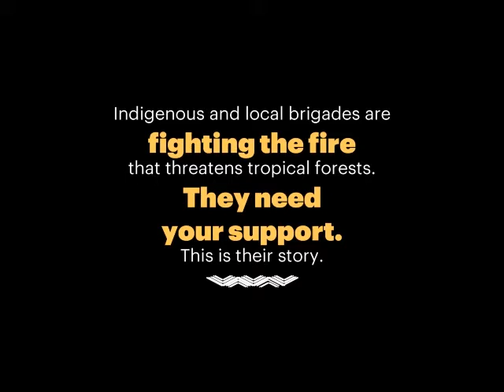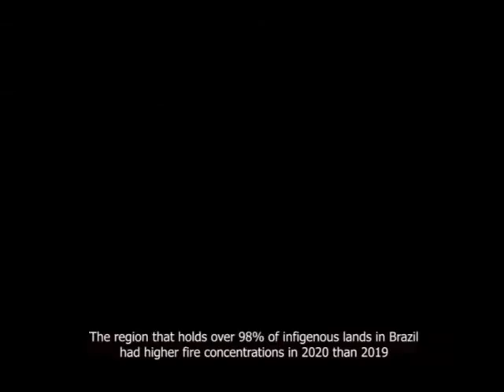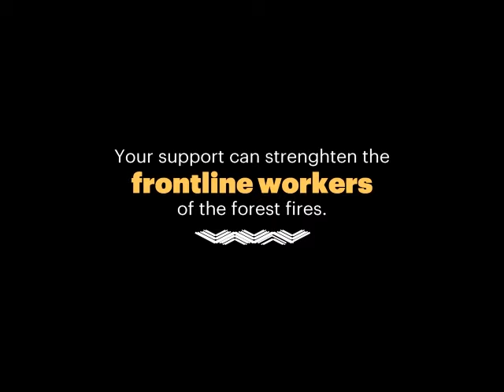Indigenous fire brigades in Brazil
Recognition of indigenous rights improves forest protection. The fire brigades of these communities are the volunteers who are saving millions of hectares from destruction.

Video: Mídia Índia